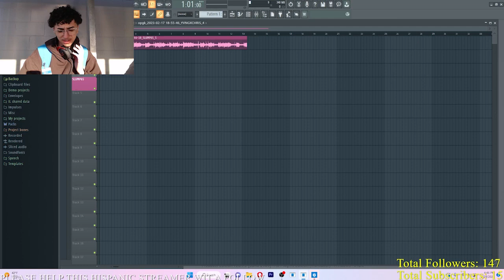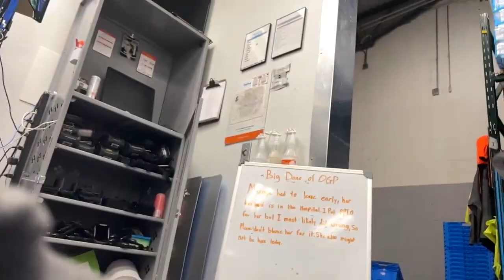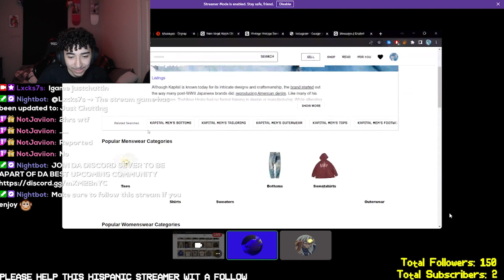I decided to STREAM at my JOB..